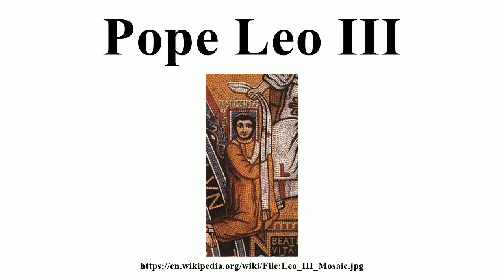Pope Leo III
Image-Copyright-Info